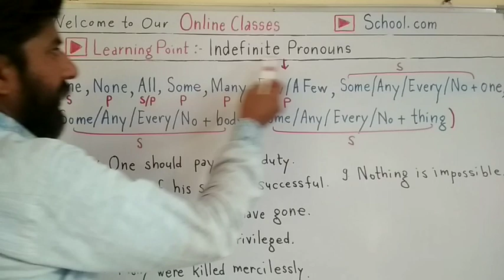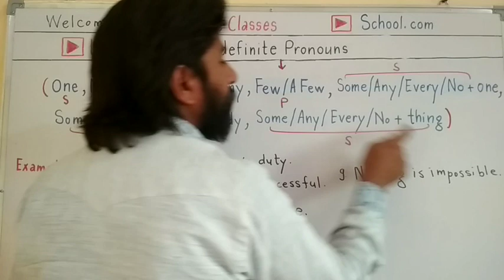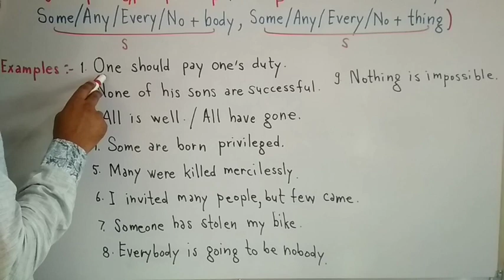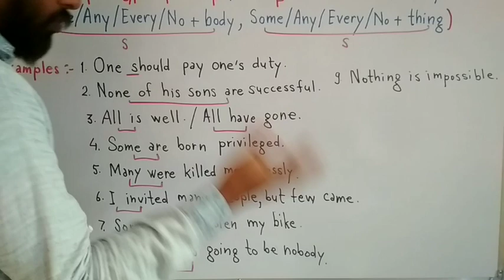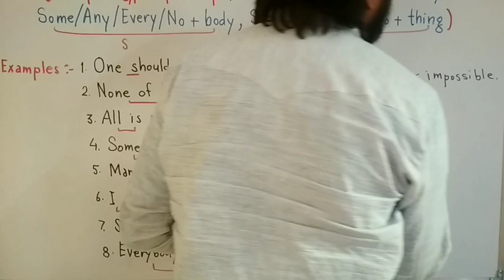Indefinite Pronouns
Learn Indefinite Pronouns in this video.

Please

Watch

Learn